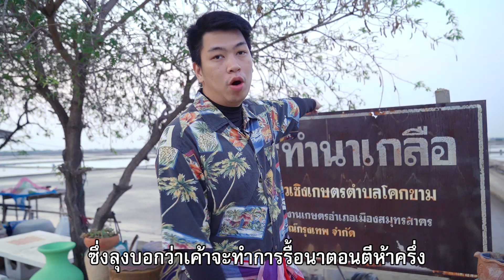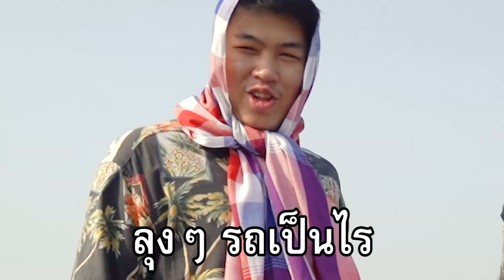ขุดดินทำปลาเผา กลางนาเกลือ 45 องศา เดือดแทบละลาย! l เลี้ยวซ้ายผ่านตลาด EP.17 โรงเรียนนาเกลือ เลอพงษ์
เผาปลากลางนาเกลือ 45 องศา ก็เอาไม่อยู่!!
เลี้ยวซ้ายผ่านตลาด Ep.17 โรงเรียนนาเกลือ เลอพงษ์😁

บ้านของพี่ทำนา
ทำนา ปลูกข้าว ทุกเมื่อ
(เสียง2)น้องก็ทำนาเกลือ
ขายเกลือ เพื่อซื้อ ข้าวกิน
บ้าน ของพี่ อยู่ที่กา-ฬสินธุ์
(เสียง2)ส่วนตัวยุพิน อยู่สมุทร สา-คร 🎶 🎶

เปิดแบบนี้เพราะว่าวันนี้ผมอยู่ที่ 'โรงเรียนนาเกลือ เลอพงษ์'
แดดร้อนขนาดนี้ยังพามานาเกลืออี๊กกกก 55555
เพราะความเซี่ยนของผมล้วน ๆ 😁
คือผมเกิดอยากกินปลาเผาพอกเกลือ
เลยเกิดไอเดียชวนทุกคนมาหาเกลือที่ดีที่สุดอย่างดอกเกลือมาทำปลาเผากัน
และมาต่างจังหวัดทั้งที เรามาขุดดินก่อไฟทำ ปลาเผาเกลือ กันเถอะ
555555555 บันเทิงไหมคร๊าบบบบบบ🤣🤣
นอกจากทำอาหารแล้วมานาเกลือครั้งนี้
เพิ่งรู้ว่าเกลือนอกจากนำมาทำอาหาร ยังสามารถนำไปทำอย่างอื่น
ที่เป็นประโยชน์ได้อีกมากมาย เช่น ทำกระจก!! ทำยา ทำกระดาษ
แต่ละอย่างไม่น่าเชื่อว่าเกลือจะทำได้ขนาดนั้น
ส่วนใครชอบกินปลาเผาลองทำดู ใช้เกลือเยอะแต่อร่อยดีนะ ปลาช่ำเนื้อนุ่มมาก
และสำหรับน้อง ๆ ที่ อยากมาศึกษาดูการทำนาเกลือก็สามารถติดต่อได้ตามเบอร์ด้านล่างเลยนะครับ

พิกัด
โรงเรียนนาเกลือ (ศูนย์เรียนรู้การทำนาเกลือ)
ต.โคกขาม อ.เมือง สมุทรสาคร
โทรศัพท์ 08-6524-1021 อ.เลอพงษ์ จั่นทอง
เปิดทำการทุกวัน 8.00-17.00 น.

เปิดวาร์ปพิธีกรโคตรเท่ห์ :D 🏍

ส่วนคลิปตัวอื่นๆใครอยากดูตามลิงก์นี้เลยฮ๊าฟ👇👇